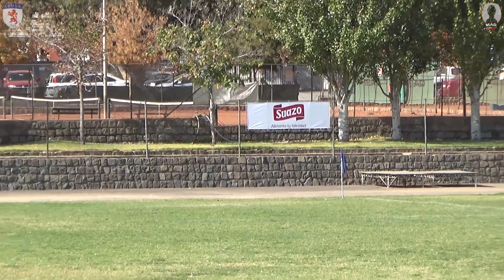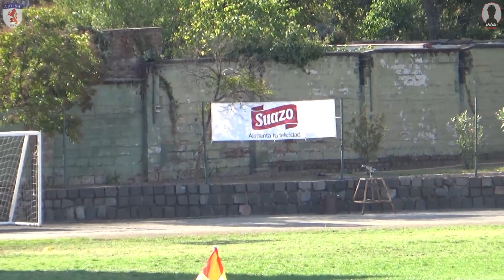ARUSA Apertura 2017 2F Stade Francais vs Old Reds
Grabamos todos los videos del rugby chileno para que los puedas ver gratis. Si te gusta la iniciativa comenta, comparte y difunde.